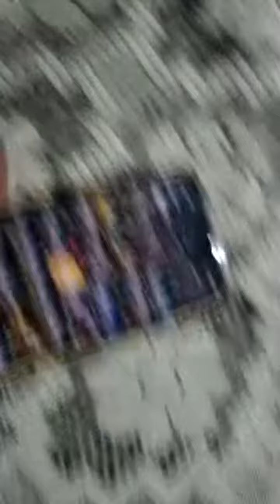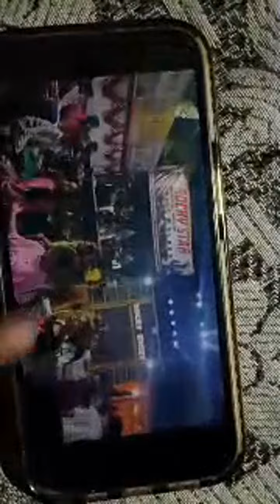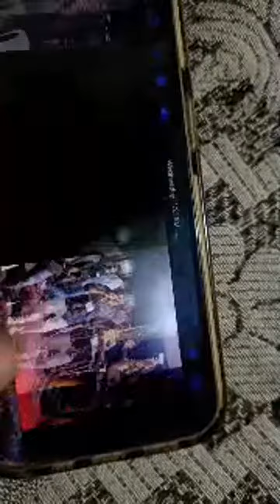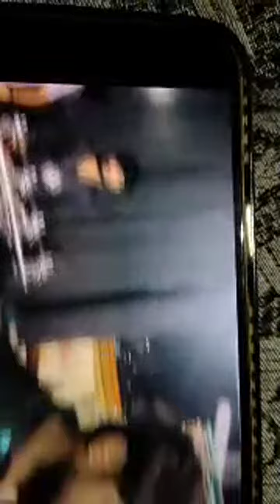Highlight 3:23 - 8:23 from आज कुछ नया हागा Rocky star group at.bardoli Gamit aarsi (આમું આદીવાસી) i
आज कुछ नया हागा Rocky star group at.bardoli Gamit aarsi  (આમું આદીવાસી) is live!